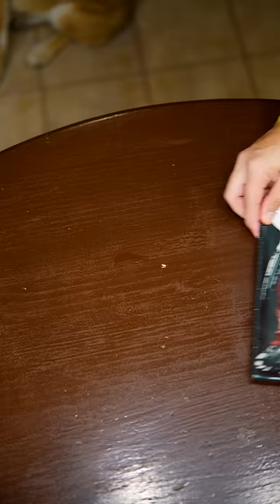My Lazy Steak Method